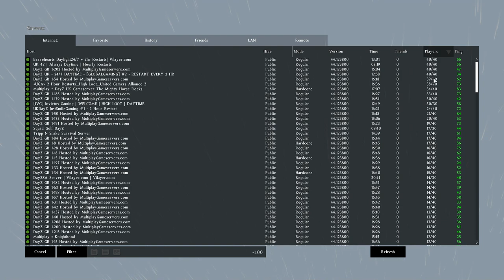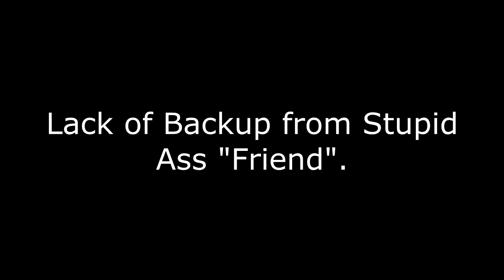Shot in the Back: #10 DayZ Standalone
Hey guys welcome back to another DayZ episode. In this episode we learn that only the pro-ist shoot you in the back ;P